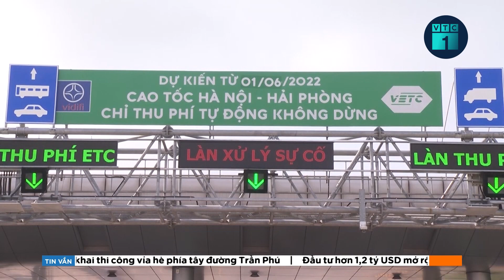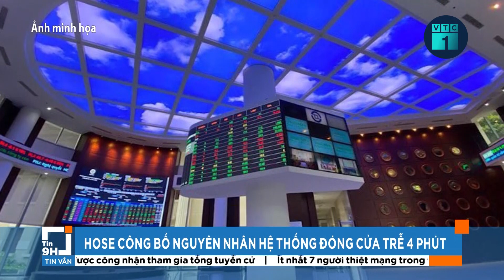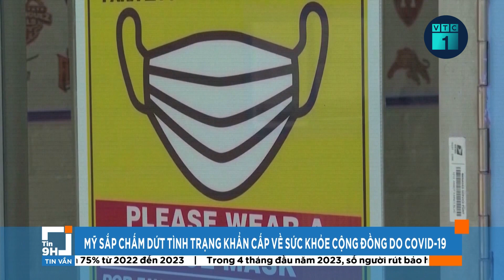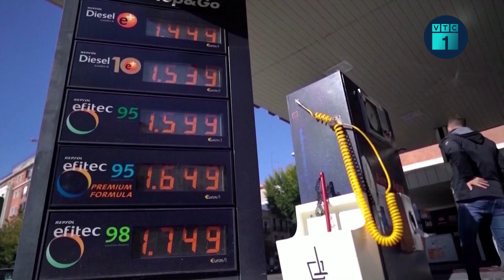Bản tin sáng 9/5: Yêu cầu tất cả tài khoản mạng xã hội phải định danh | VTC1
VTC1 | Bản tin sáng 9/5: Bộ TT& TT đặc biệt nhấn mạnh về yêu cầu tất cả tài khoản mạng xã hội phải định danh nhằm xác thực thông tin chủ tài khoản, truy vết, và xử lý các hành vi phạm pháp lợi dụng công nghệ cao.